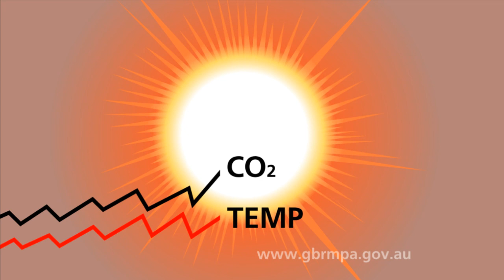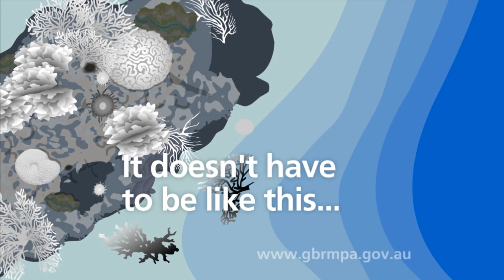Impacts of Climate Change on Coral Reefs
Animation explaining the impact of climate change on the Great Barrier Reef